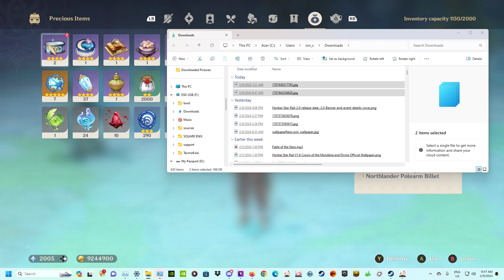Genshin Impact Memorable Moments: Vibrant Harriers Aloft in Spring Breeze 3 🎆+ Event Challenge Final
The Thumbnail I put on YouTube isn't Genshin Impact & it's a Short Animation for Honkai: Star Rail which is called Harmony Greets the New Year that you can watch in since I can't put Genshin Impact one for this. You'll already remembered that Penacony is a dangerous Planet especially Sparkle is also a sociopath just like Kafka even she's also the most dangerous figure of the Masked Fools as well as Sam which one of the dangerous figure in existence even he's also part of the Stellaron Hunters & the next, Firefly & Robin becomes a victim when the Penacony Arc began even the story will continues in the next Version because of all of this since this is the same responsible when Tingyun as a Tour Guide but when the Final Chapter of the Xianzhou Arc begins in Version 1.2, she's become a victim of Phantylia causes the Antimatter Legion to attack Xianzhou after Phantylia killed Tingyun in the process after the heroes headed to Alchemy Commission even though Tingyun is a Playable Character a Lightning Character is constantly made a path of The Harmony but I'm not using her since I already got Bronya Rand a Wind Character is constantly made a path of The Harmony & I use her in common but when it comes in the story context, she already met her demise. Meanwhile, Firefly & Robin made a debut in Version 2.0 & ended up get killed in the process & of course, Version 2.2 will be the Final Chapter of the Penacony Arc where the Trailblazer will made a new path which is Harmony to support his/her allies including new Echo of War that you'll find out for more. Sure Jarilo-VI suffered an Eternal Winter but Penacony is one of the worst & this Planet has more treacherous events because of all of this but luckily, one of the member of the Astral Express, Dan Heng made a correct decision by not going to Penacony & instead he headed to Xianzhou to watch the dance performance features, Sushang & Guinaifen, meanwhile Herta Space Station is always normal at the time. OK, back to Genshin Impact Memorable Moments & this will be the last Lantern Rite Event Challenge although the Event Story will made a 3rd Part of this Lantern Rite Arc & the Final Part will begins in the next day

It's time for the Lantern Rite to begins that will take place in Liyue Harbor but right before the festival begins, Aether/Lumine & Gaming headed to Qiaoying Village to meet up his father named Yip Tak but it came to realize that Houzhang & Jiehu are pretending to be a Treasure Hoarder & use Gaming to going after them especially it was Xianyun's plan to do so. Meanwhile, Aether/Lumine & Yip Tak did meet up with Zhongli where he's testing his Kite at the time even Xiao is also with him when Xiao is at Wangshu Inn at the time. Until they finished their conversation between Gaming & his father, Yip Tak & Shenhe & Xianyun. After that, Aether/Lumine headed back to tea stall to meet up with Gaming & Yip Tak, but Yip Tak allowed his son to go with Aether/Lumine & headed to Liyue Harbor to meet up with Charlotte especially Aether/Lumine brought a mechanical strings for the his/her Kite making the Lantern Rite Festival to begins & Gaming made a dance performance at the same time. After the performance, they're very happy to see Gaming's dance performances making the festival has coming to an end

00:00 - Intro
01:27 - Event Challenge Finale (Joyful Beasts and Their Auspices (Co-Op only + Score Limit - 6000 & Mona & Ayaka cannot use Alternate Sprint for this Event Challenge), Paper Shadows A-Foraging Final & Iridescent Cloud-Striding Final) + Bonus
1:05:27 - Event Story: Vibrant Harriers Aloft in Spring Breeze 3
1:51:47 - Cutscene Animation: Kites in the Wind
1:56:03 - After the Festival
2:00:58 - Bonus: Charlotte